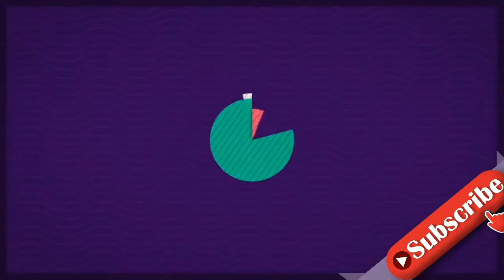Timo Werner ist Torwart? Reporterin wird zur Netz-Lachnummer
Bei so viel Fußball kann man aber auch mal durcheinanderkommen! Seit mehreren Wochen ist die diesjährige Fußball-EM nun schon in vollem Gange. Für Deutschland ist der Traum vom Titel aber bereits geplatzt – die Nationalelf um Trainer Joachim Löw (61) ist ausgeschieden. Ab sofort haben die Jungs also wieder Zeit, sich auch anderen Sportarten in ihrer Freizeit zu widmen. So war Timo Werner (25) am Wochenende beispielsweise beim Formel-1-Rennen vor Ort – und wurde prompt als Torwart abgestempelt!Am Rande des Großen Preis von Österreich wurde Timo am vergangenen Sonntag als VIP-Gast interviewt. Sky-Moderatorin Natalie Pinkham (42) schien aber nicht genau zu wissen, mit wem genau sie es zu tun hat. Den Zuschauern stellte die Reporterin den Stürmer nämlich als Torwart der deutschen Nationalmannschaft vor – na, hoffentlich bekommt das DFB-Keeper Manuel Neuer (35) nicht zu sehen. Timo nahm den kleinen Fauxpas allerdings gelassen und ging nicht weiter darauf ein.Der Netzgemeinde entging der TV-Patzer aber keinesfalls – im Gegenteil: Via Twitter amüsierten sich die Nutzer köstlich über die Verwechslung. "Natalie Pinkham hat Timo Werner gerade einen Torwart genannt. Das erklärt, warum Deutschland gegen England bei den Euros so schlecht war", lautet beispielsweise nur einer der zahlreichen Tweets belustigter User. Auch Natalie meldete sich nach Feierabend selbst online zu Wort und sah ihr Malheur offenbar gelassen: "Breaking News: Werner bestätigt Positionswechsel!"Tipps für Promiflash?
INFORMATION
• Source: promiflash